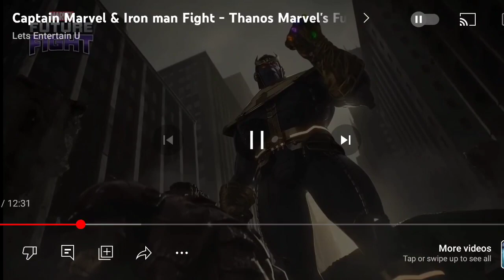Why i Hate Captain Marvel 😱 | Marvel Updates Groot wings Spiderman india accross into spiderverse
Why i Hate Captain Marvel 😱 | Marvel Updates Groot wings Indian Spiderman accross into spiderverse

1. Why i Hate Captain Marvel 😱 | Marvel Updates Groot wings Indian Spiderman accross into spiderverse
2. Groot Wings Guardian of the galaxy
3. Magneto Return In MCU
4. Marvel Future Fight Best Intro
5. Doctor Strange Best Entry in MFF
6.

00:00 - intro
00:10 - Spiderman Spiderverse
01:00 - Spiderverse character
1:30 - i will purchase this
2:00 - shang chi concept art
2:46 - funcho toy
3:10 - Miles Morales Toy
3:30 - Nebula Hand
3:45 - Khujli mitalo
4:50 - Kang Varients loki season 2
5:11 - Modok look
5:40 - The Marvels Movie
5:55 - Dr strange+Spiderman art
6:55 - Wanda + spiderman art
7:55 - people hate Captain Marvel
9:15 - Why i hate Captain marvel
10:22 - Thanos Best Entry
10:30 - Dr strange Best Entry
10:55 - No any hate captain marvel
11:25 - Ghost Rider+ Spiderman art
11:42 - Ghost rider bike
12:00 - Magneto Return
12:15 - Groot Wings